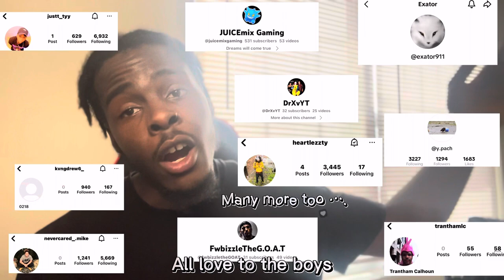REACTING TOO OUR GROUP SONG 🎙️……( THIS A MENACE BEAT 😈)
New BANGGERR out now go run it up , THANK ME LATERR 🔥🎙️😈